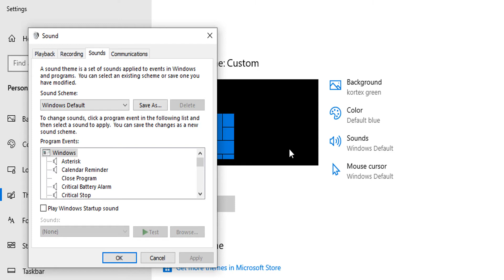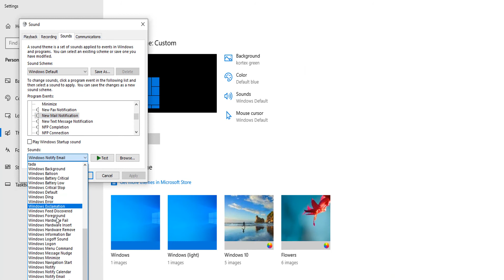Change mail app notification sound in Windows 10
If you want to personalize your mail app sound, you can do this easily. You can download some custom sound from the internet and use it.